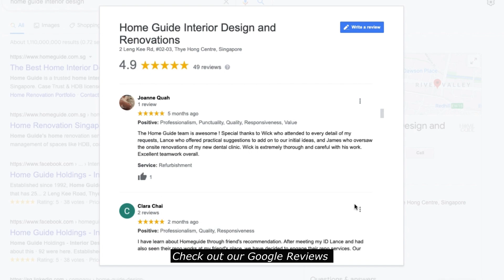BTO Renovation and Interior Design in Singapore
Location :  Strathmore Ave
Type of Property : 4 Room BTO HDB Flat

Visit our showroom today for non-obligatory consultation with our professional consultants at 2 Leng Kee Road, #01-06 Thye Hong Centre or call us at 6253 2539 to book appointment with us! or Whatssap us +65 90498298